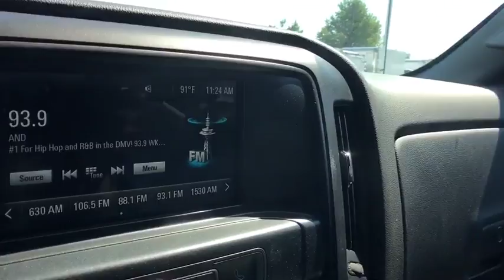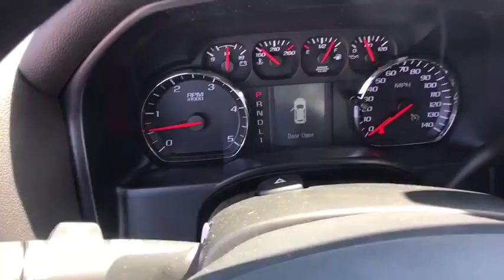2019 Chevrolet Silverado_2500HD Sterling, Leesburg, Vienna, Chantilly, Fairfax, VA T90657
New 2019 Chevrolet Silverado_2500HD available in Sterling, Virginia at Ted Britt Chevrolet. Servicing the Leesburg, Vienna, Chantilly, Fairfax, VA area.
2019 Chevrolet Silverado_2500HD Work Truck - Stock#: T90657 - VIN#: 1GC1KREY2KF274527

2019 Chevrolet Silverado 2500HD Work TruckbrbrPriced below KBB Fair Purchase Price! Price includes: $1500 - General Motors Consumer Cash Program. Exp. 09/03/2019 $1500 - GM Down Payment Assistance Program. Exp. 09/03/2019 $1000 - Silverado 25/3500HD excludes 1LZ/3LZ Bonus Cash. Exp. 09/03/2019 $500 - GM Lease Loyalty Towards Purchase Private Offer. Exp. 09/03/2019